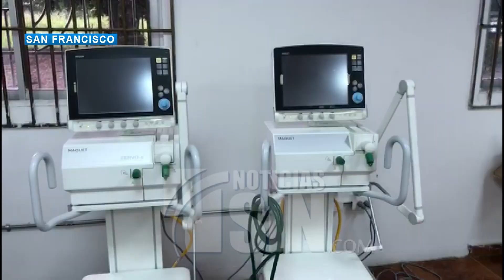Aumentan internamientos en SFM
En San Francisco de Macorís aumentan los ingresos en unidades de cuidados intensivos de pacientes con COVID-19 por lo que las autoridades de esa demarcación se preparan para habilitar en los próximos días otros  espacios en el Centro de Aislamiento de Guiza.